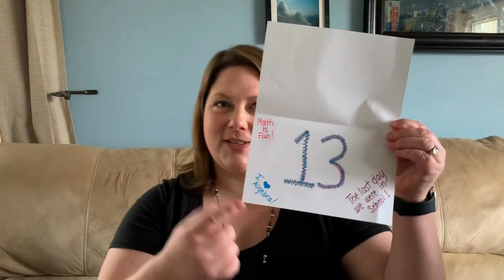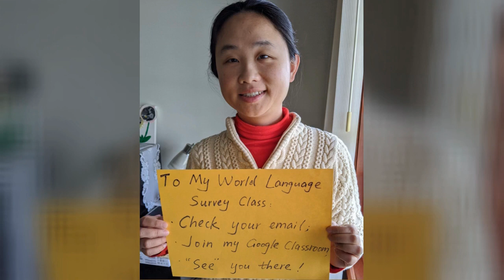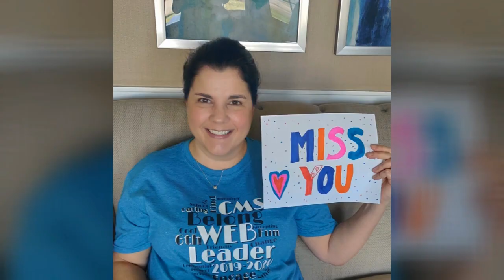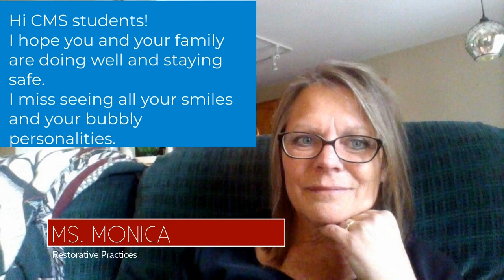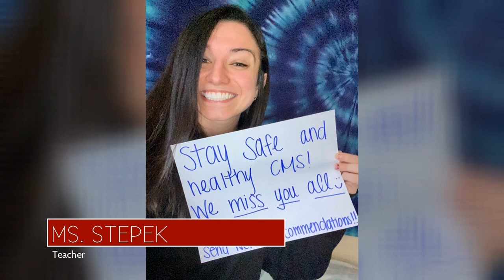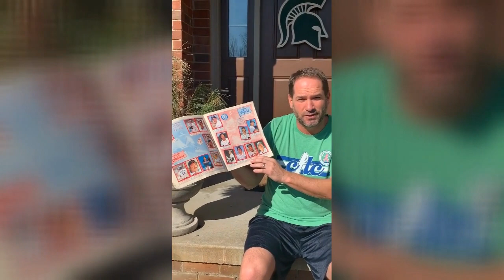Message to CMS Students Updated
Video Messages to Centennial students from the staff of CMS. Go Chargers!